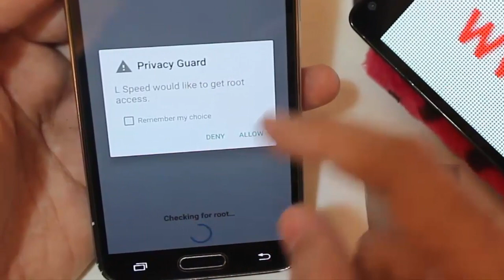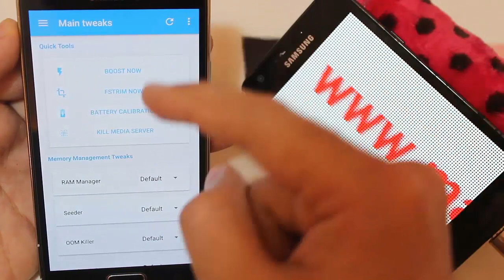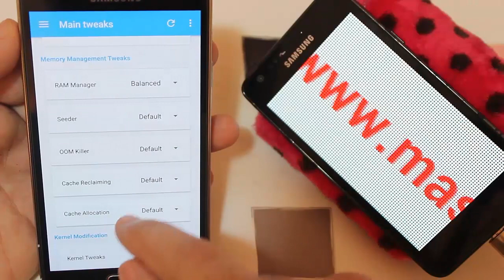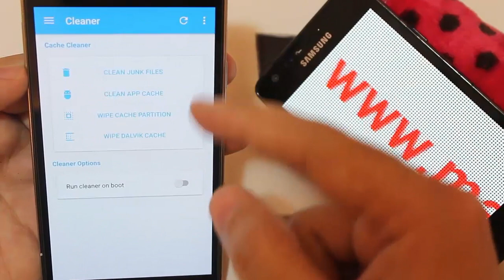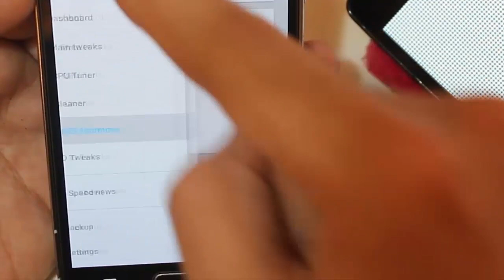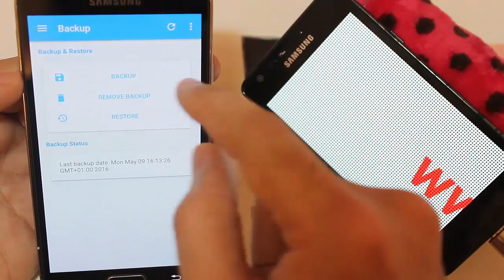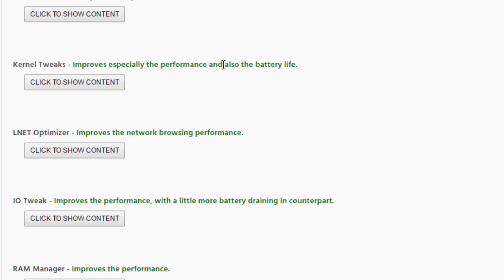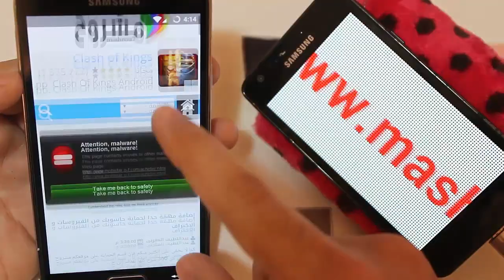تطبيق رهيب لتسريع هاتفك و الحفاظ على البطارية و تحسين الصوت و الصور و المزيد - تطبيق صادق و شامل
الفيديو السابق رقم 1139: خطوة بسيطة تسهّل عملك على ويندوز 10 بشكل كبير

الشرح 1138: اجعل الواتس آب شفافا على هاتفك و ابهر اصدقائك 2016

الشرح 1137: ملفات غير مهمة تأخذ مساحة كبيرة في حاسوبك اعرف كيف تتخلص منها

الشرح 1136 :  1136: اعرف هل هاتفك يعمل على نواة 64 او 32 و هل هو اصلي ام مزور و قارنه بهواتف اخرى مع هذا التطبيق الجميل

الشرح 1135: بهذه الطريقة حصلت القناة الثانية لموقع مشروح على علامة التحقق لتنضاف إلى القناة الأولى

الشرح 1134: اصنع اشياء مفيدة جدا لك و لهاتفك باستخدام غطاء كاسيت قديم - اشياء رائعة و مفيدة ستعجبك

الشرح 1133: اصنع مقدمة فيديو احترافية و بسيطة و اكتب اسمك بشكل متميز فقط باستخدام هاتفك

الشرح 1132: لن تفقد هاتفك و المفاتيح و كل ما يهمك بعد اليوم مع هذا الجهاز الرائع + فرصة للفوز بعشرة اجهزة مجانا
الشرح 1131: هذا التطبيق يضيف شيء مهم جدا الى هاتفك | صدقني أنت بحاجة إليه
الشرح 1130: هذا التطبيق ضروري جدا و مفيد لحياتك اليومية - صدقني قد تندم ان فوّته
الشرح 1129: اسرار مهمة في زر الباور على هاتفك عليك معرفتها - روم cyanogenmod

الشرح 1128: اصنع شيء مفيد جدا لك و لهاتفك من سماعات قديمة أو تالفة - السماعات التالفة لازالت مفيدة

الشرح 1127: كيف تجعل الصوت في هاتفك بجودة الصوت في افلام هوليود العالية الجودة

الشرح 1126: اجعل حاسوبك ينظّف نفسه لوحده و يتخلص من ملفات سلة المهملات في الوقت الذي تحدّده له انت

1125: كيفية تقوية اشارة 2G/3G/4G في هاتفك بشكل كبيييير جدااا و تسريع الإنترنت

الشرح 1124: كيف تربط الماوس و الكيبورد و الفلاشة و الكثير من الاجهزة بهاتفك في نفس الوقت و باستخدام كابل otg عادي

الشرح 1123: أفضل كايبل OTG يحتاجه هاتفك على الاطلاق لربط هاتفك بعدة اجهزة و شحنه في نفس الوقت

الشرح 1122: هذا الكود المهم جدا يقوم بتحسين الصوت على هاتفك بشكل كبير جدا

الشرح 1121: شاهد ما الذي يحدث عند إضافة الزجاج إلى كاميرة هاتفك - تحويل هاتفك الى كاميرا تجسس سرية و خطيرة

الشرح  1120: هذا هو مفتاح usb او الفلاش ميموري الذي يجب ان تشتريه في 2016

الشرح 1119: كيف تصنع طاولة لاب توب احترافية مع مروحة تبريد بنفسك - روعة شاهد و جرب بنفسك